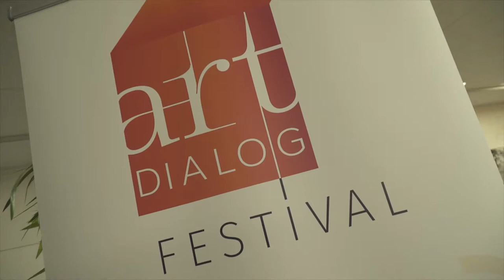ArtDIALOG FESTIVAL 2018 / SWITZERLAND 🇨🇭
►ALENA BAEVA & VADYM KHOLODENKO / ArtENSEMBLE 2020